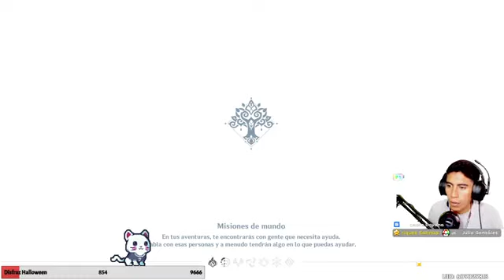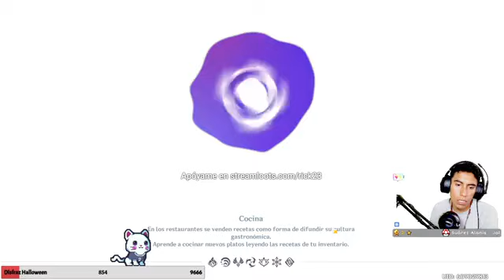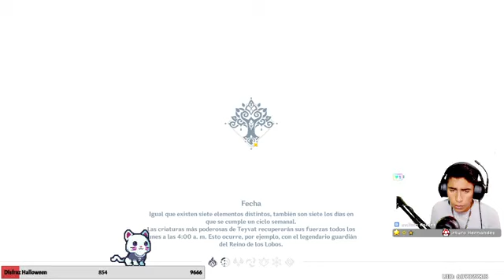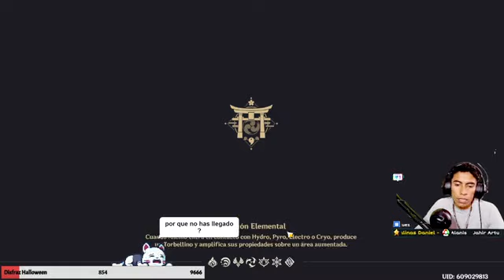Actualización 3.1 noticias